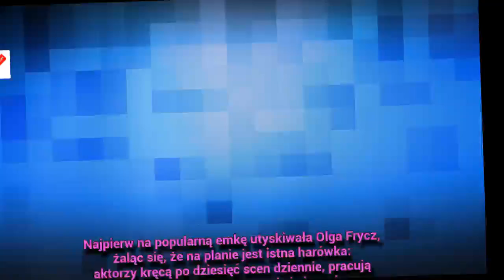[Wiadomości] ||Joanna Majstrak rozżalona na produkcję "M jak miłość" ?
W ostatnich dniach głośno o tasiemcu "M jak miłość". Swój kamyk do ogródka postanowiła dorzucić także znana z bliskiej znajomości z Edwardem-Linde-Lubaszenką i Hubertem Urbańskim Joanna Majstrak (30 l.).